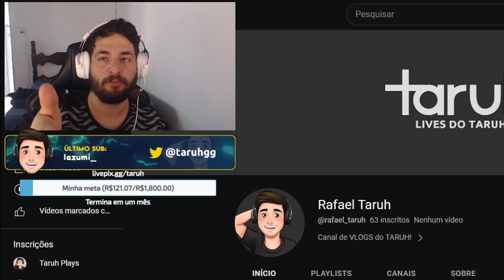Como SAIR do OURO na PRÁTICA - EP. MIRAGE!